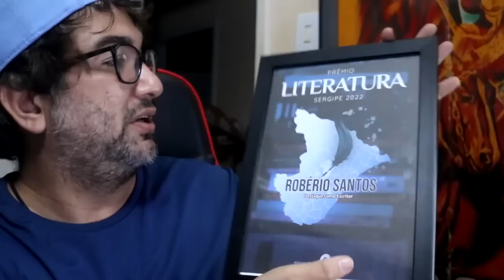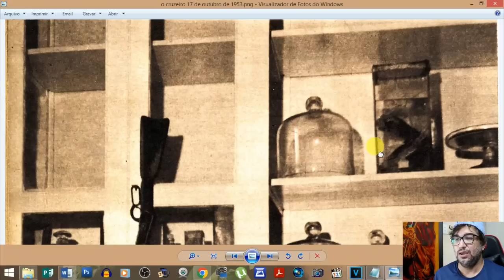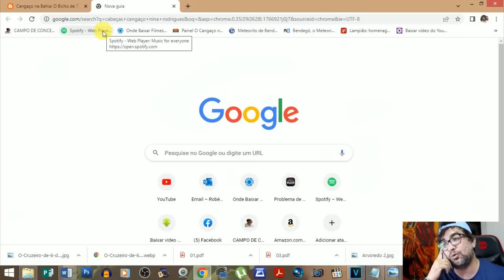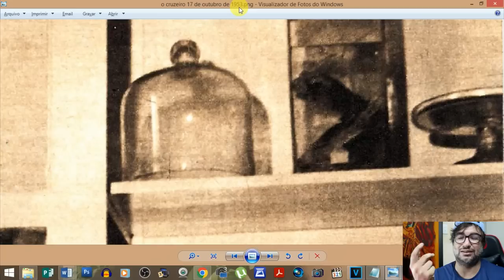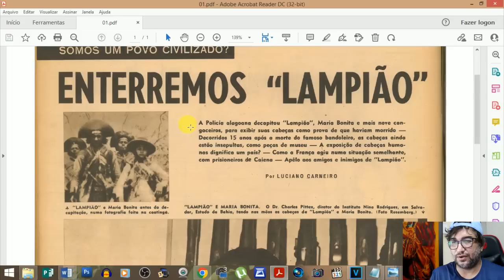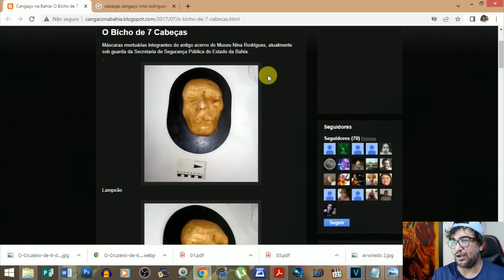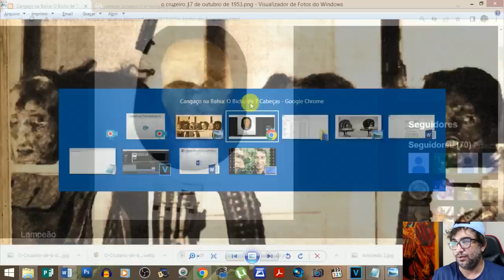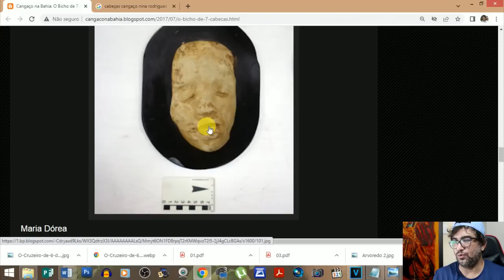NOMES DAS CABEÇAS CORTADAS DO NINA | CNL | 1060